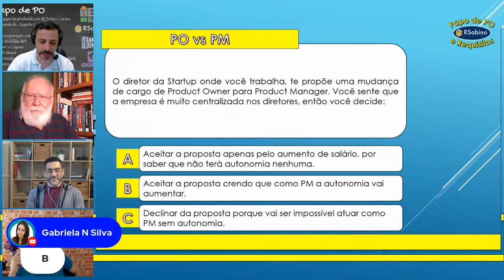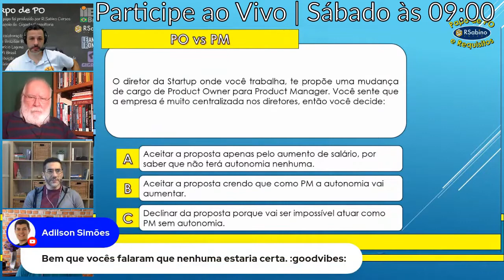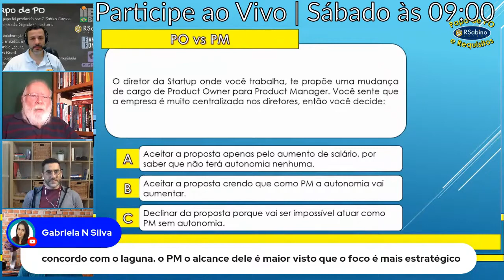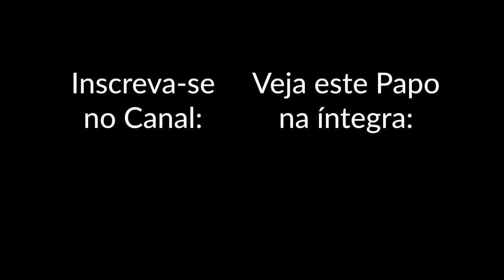Cortes do Papo de PO: Passar de PO para PM é uma promoção?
Já conhece o nosso "Papo de PO"? Uma mesa redonda onde você pode analisar o dia a dia de um Product Owner (com visão para produtos de tecnologia) de uma forma descontraída.

Esse trecho pertence a um dos nossos episódios, realizado ao vivo às 09:00 de cada sábado.